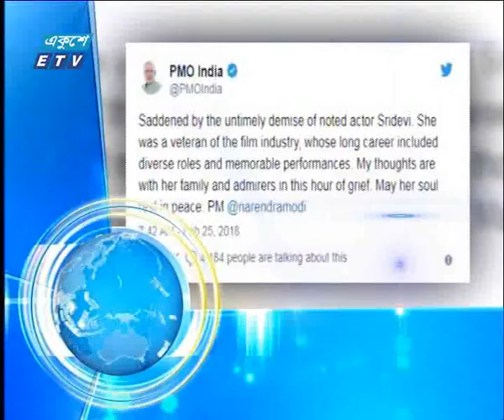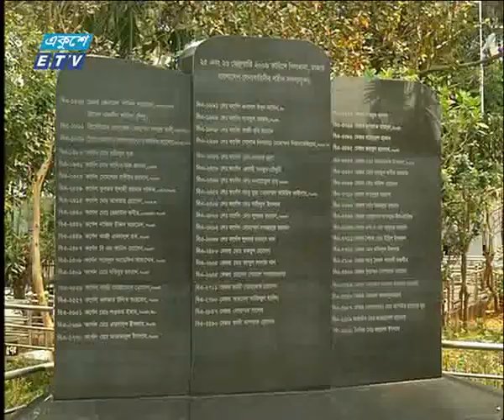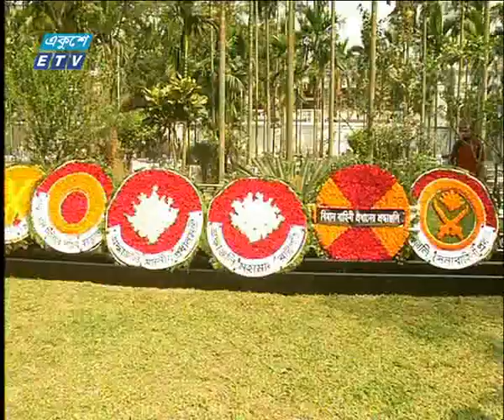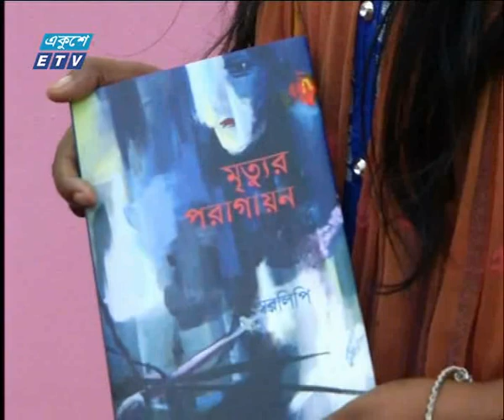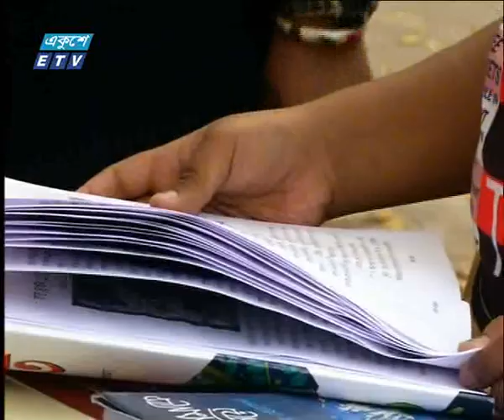01 Am news 26 february 2018| ETV News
01 Am news 26 february 2018| ETV News